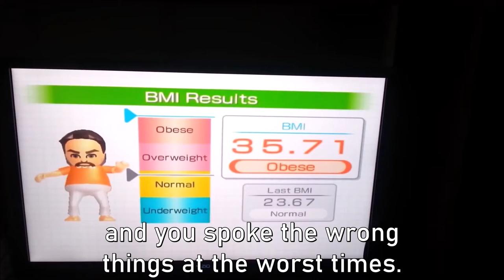The Art of Being Human (Audiobook Test)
Nearly a year ago, the second edition of my book The Art of Being Human was unleashed upon this world. It's a navel-pondering celebration of the glamor and pain of being human, at some intersection where art, psychology, and self-discovery meet up and start a mosh pit.

Reviews escalate my chances of capturing potential readers' interest while running promotional campaigns. Plus, they make me feel warm and fuzzy (so far).

The audiobook version is now in early production phases. I'll keep you posted.

This audio sample is from the Preface to the Second Edition. Lmk your thoughts.